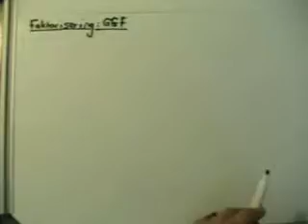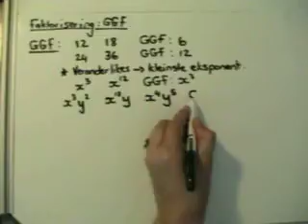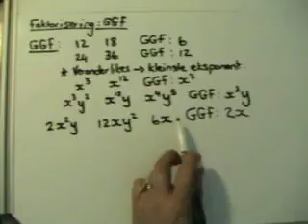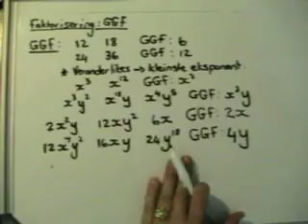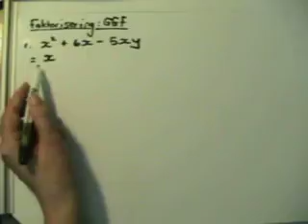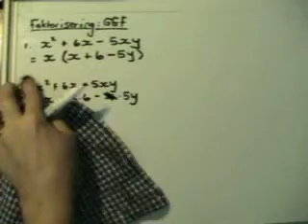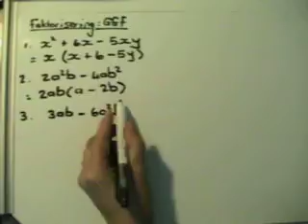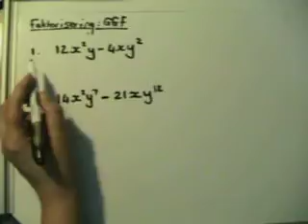Faktorisering Haal die GGF uit